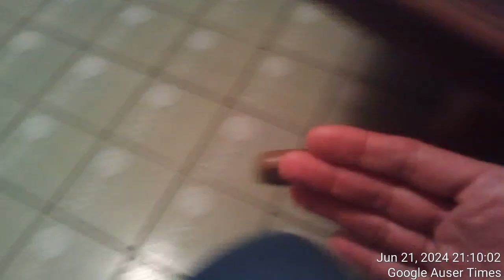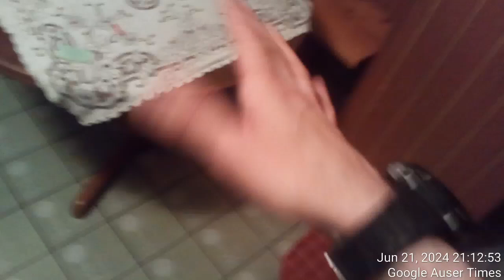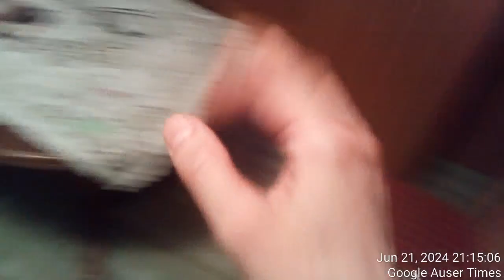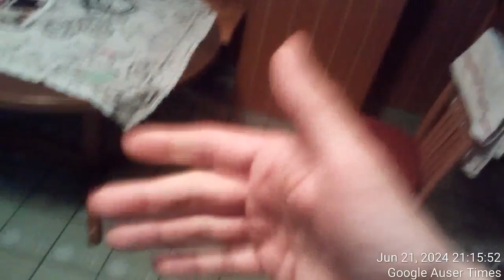2 of 2 IN ENGLISH JUNE 21ST 2024 DESCRIPTION OF CRIMINAL INCIDENT AT LOCAL POLICE STATION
2 of 2 IN ENGLISH JUNE 21ST, 2024 JUNE 21ST 2024 DESCRIPTION OF CRIMINAL INCIDENT AT NOVO MESTO POLICE STATION AS IT TOOK PLACE